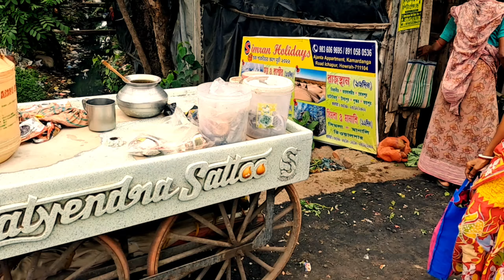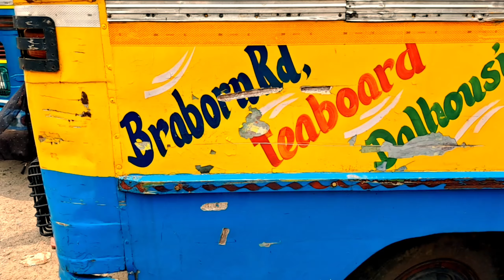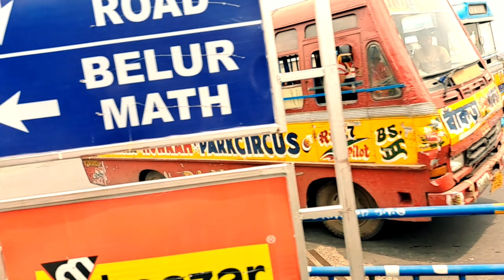Cheapest Shoe Market